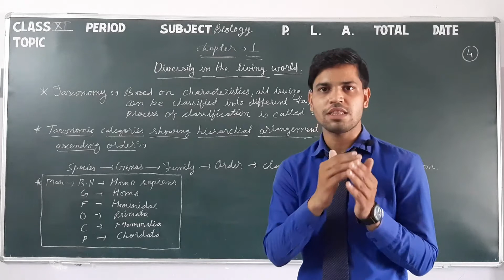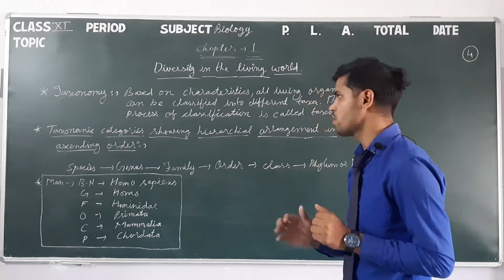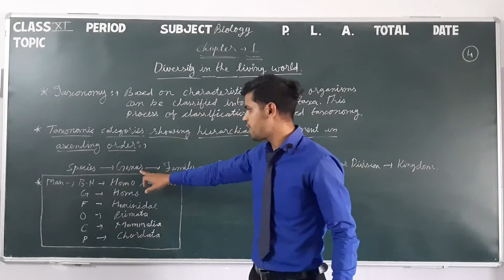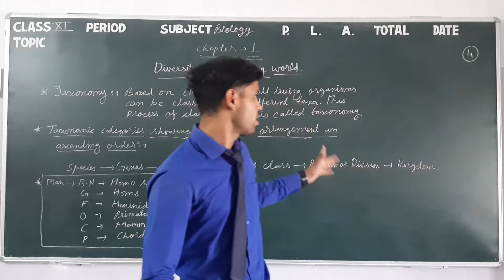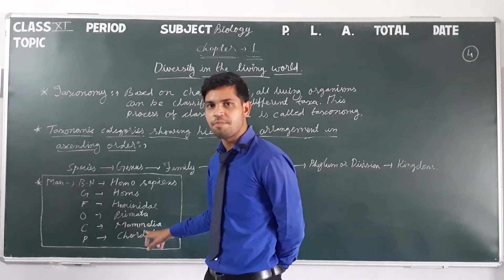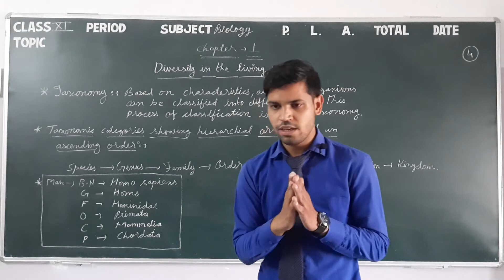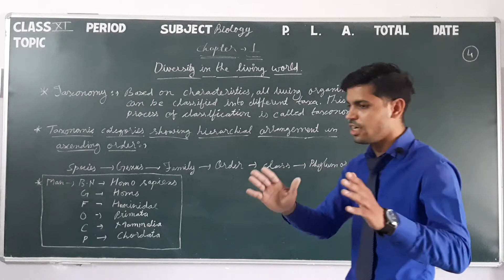Class 11 Science Biology 1.4